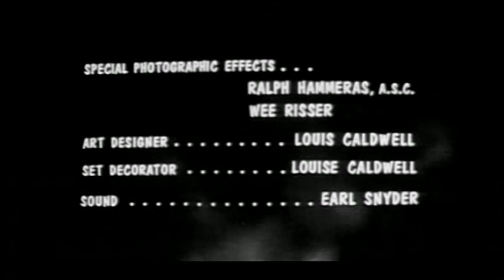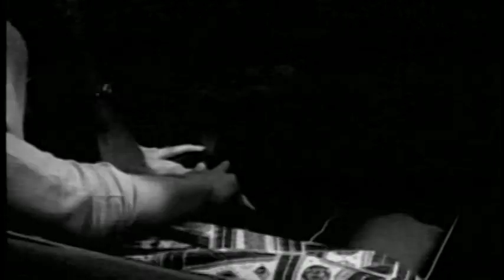Giant Gila Monster